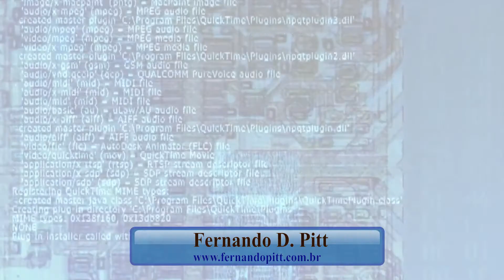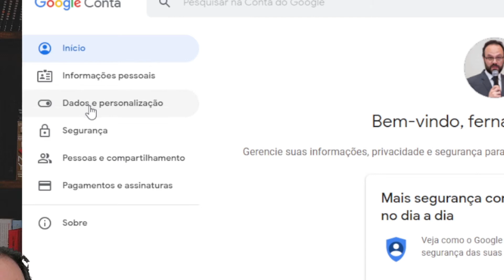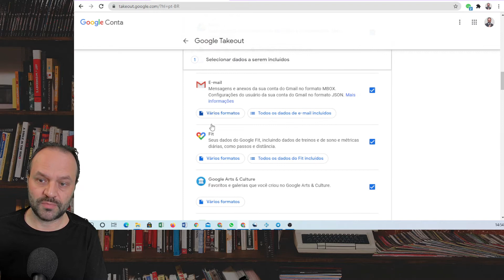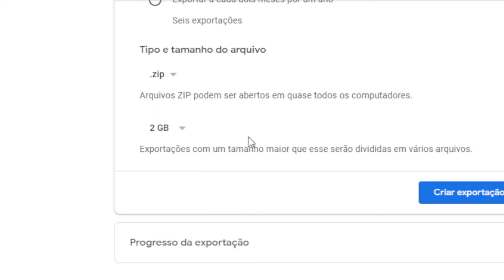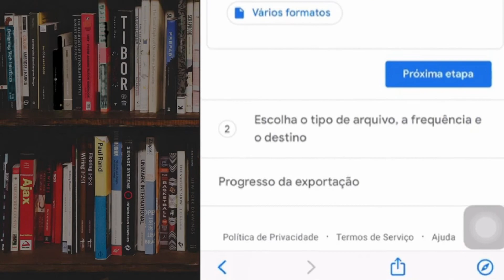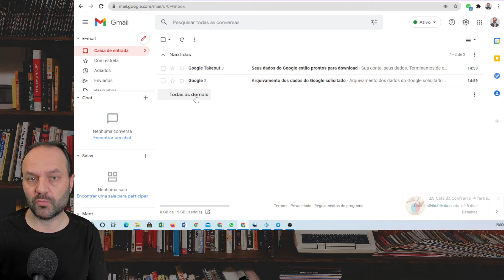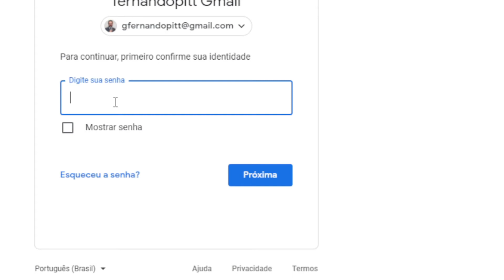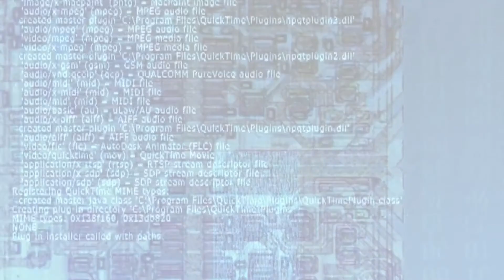Como baixar todos seus dados de uma conta Google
Aprenda a fazer o download de todos os dados dos serviços Google que você utiliza. Como o Gmail, Google Drive, Google Play Game, histórico de pesquisas, e muito mais.

Neste vídeo tutorial ensino a fazer o procedimento de solicitação da cópia dos dados dos aplicativos Google tanto pelo computador quanto pelo celular.

✔️ 𝐀𝐩𝐨𝐢𝐞 𝐨 𝐂𝐚𝐧𝐚𝐥, 𝐜𝐨𝐧𝐟𝐢𝐫𝐚 𝐧𝐨𝐬𝐬𝐚𝐬 𝐢𝐧𝐝𝐢𝐜𝐚çõ𝐞𝐬:

𝑭𝒓𝒆𝒕𝒆 𝑮𝑹Á𝑻𝑰𝑺 𝒊𝒍𝒊𝒎𝒊𝒕𝒂𝒅𝒐 𝒆𝒎 𝑴𝒊𝒍𝒉𝒂𝒓𝒆𝒔 𝒅𝒆 𝑷𝒓𝒐𝒅𝒖𝒕𝒐𝒔, 𝑴𝒂𝒊𝒔 𝑨𝒎𝒂𝒛𝒐𝒏 𝑷𝒓𝒊𝒎𝒆 𝑽í𝒅𝒆𝒐𝒔, 𝑴ú𝒔𝒊𝒄𝒂𝒔, 𝑷𝒓𝒊𝒎𝒆 𝑹𝒆𝒂𝒅𝒊𝒏𝒈 𝒆 𝑷𝒓𝒐𝒎𝒐çõ𝒆𝒔 𝒆𝒙𝒄𝒍𝒖𝒔𝒊𝒗𝒂𝒔. 𝑻𝑬𝑺𝑻𝑬 𝑮𝑹Á𝑻𝑰𝑺 𝑷𝑶𝑹 30 𝑫𝑰𝑨𝑺!

𝑨𝒄𝒆𝒔𝒔𝒐 𝒂 𝒎𝒂𝒊𝒔 𝒅𝒆 𝒖𝒎 𝒎𝒊𝒍𝒉ã𝒐 𝒅𝒆 𝒆𝒃𝒐𝒐𝒌𝒔 𝒑𝒂𝒓𝒂 𝒗𝒐𝒄ê 𝒍𝒆𝒓 𝒐𝒏𝒅𝒆 𝒆 𝒒𝒖𝒂𝒏𝒅𝒐 𝒒𝒖𝒊𝒔𝒆𝒓. 𝑻𝑬𝑺𝑻𝑬 𝑮𝑹Á𝑻𝑰𝑺 𝑷𝑶𝑹 30 𝑫𝑰𝑨𝑺!

𝑼𝒎𝒂 𝒔𝒖𝒑𝒆𝒓 𝒔𝒆𝒍𝒆çã𝒐 𝒅𝒆 𝒑𝒓𝒐𝒅𝒖𝒕𝒐𝒔 𝒑𝒂𝒓𝒂 𝒗𝒐𝒄ê.

👇 𝙋𝙧𝙤𝙙𝙪𝙩𝙤𝙨 𝙦𝙪𝙚 𝙘𝙤𝙣𝙝𝙚ç𝙤 𝙚 𝙧𝙚𝙘𝙤𝙢𝙚𝙣𝙙𝙤 👇

🛒 Kindle e/ou Assessórios
🛒 Fire TV (escolha seu modelo)
🛒 Linha Echo (Assistente virtual Alexa)
🛒 iPhones (Melhores modelos)

𝘩𝘵𝘵𝘱𝘴://𝘸𝘸𝘸.𝘧𝘦𝘳𝘯𝘢𝘯𝘥𝘰𝘱𝘪𝘵𝘵.𝘤𝘰𝘮.𝘣𝘳
𝘊𝘢𝘯𝘢𝘭 𝘯𝘰 𝘛𝘦𝘭𝘦𝘨𝘳𝘢𝘮: 𝘩𝘵𝘵𝘱𝘴://𝘵.𝘮𝘦/𝘱𝘳𝘰𝘧_𝘧𝘦𝘳𝘯𝘢𝘯𝘥𝘰𝘱𝘪𝘵𝘵